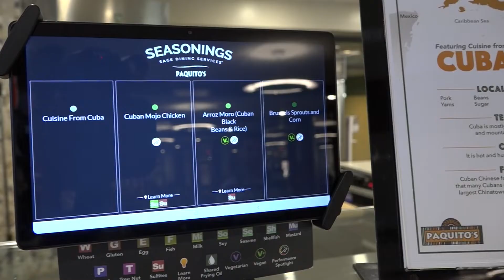Austin Prep Celebrates Hispanic Heritage Month